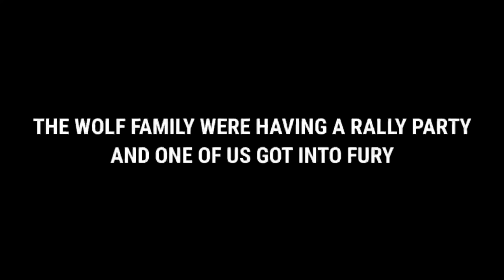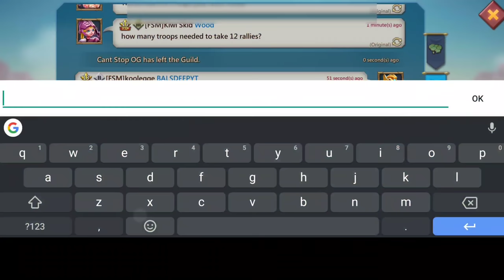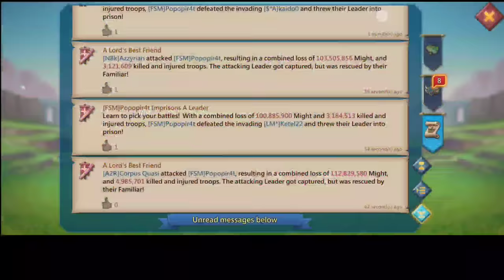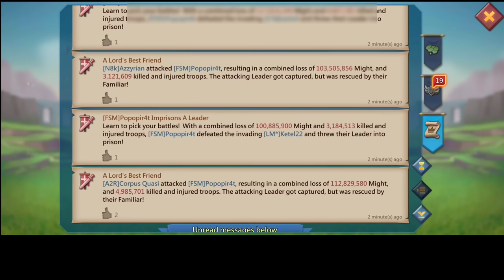TITAN RALLY TRAP VS 19 RALLIES BY XIX NP$ GBM L*M A2R & OTHERS - LordsMobileGameplay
FSM ( N Y X ) TAKING MULTIPLE RALLIES FROM THE WOLF CLAN